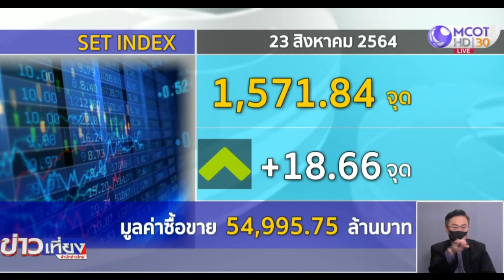หุ้นไทยช่วงเที่ยงยังบวกได้แรง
กทม. 23 ส.ค.-ตลาดหุ้นไทยภาคเช้า ดัชนีบวกได้แรงตามตลาดในภูมิภาค ดัชนีช่วงเที่ยงอยู่ที่ 1,571.84 จุด บวก 18.66 จุด มูลค่าซื้อขาย 54,995.75 ล้านบาท